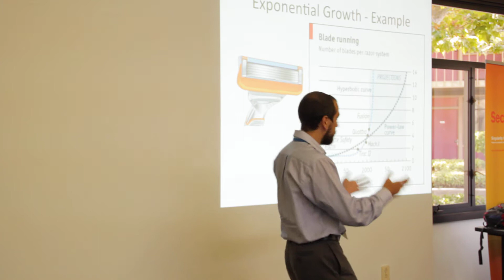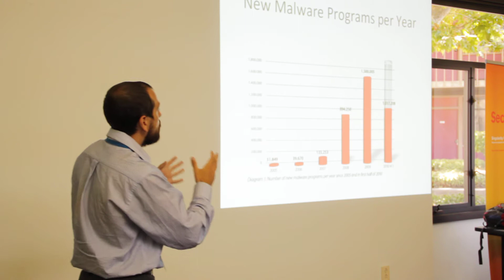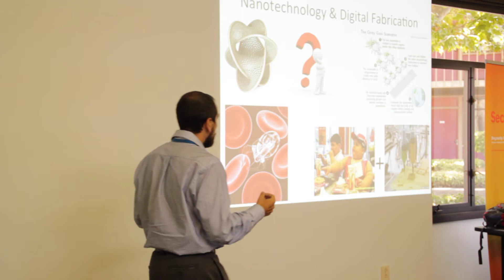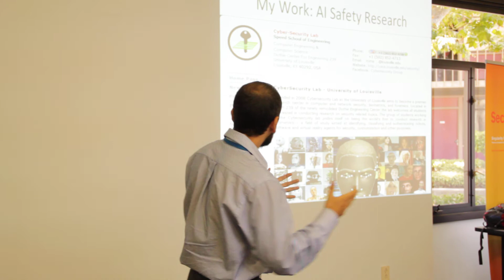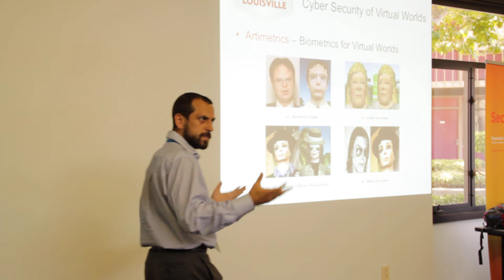Roman Yampolskiy Ignite Presentation Future SU potential dangers of exponential technologies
My Ignite talk at Singularity University on potential dangers of exponential technologies.